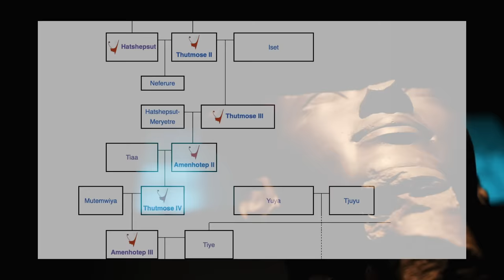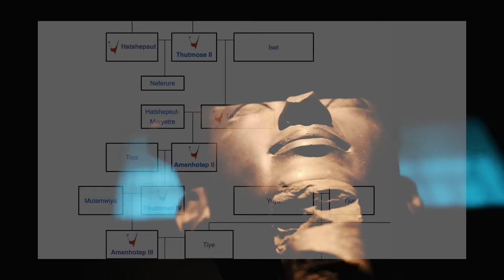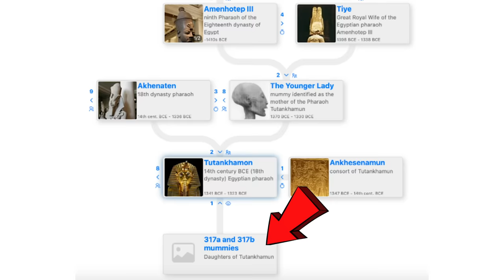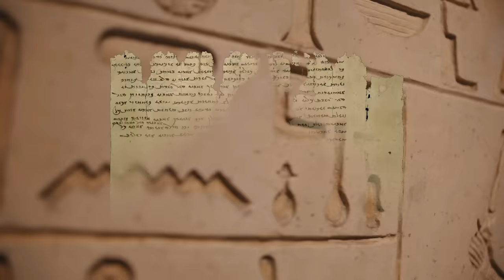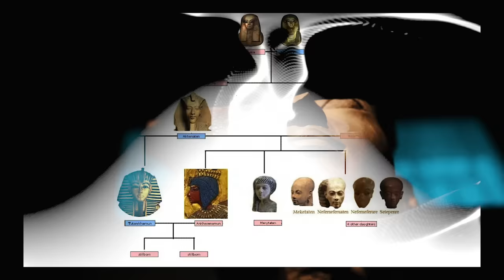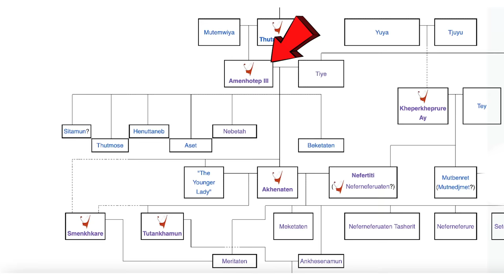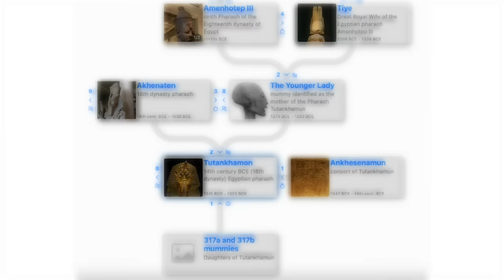How Inbred was Tutankhamun?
And next in the series of 'how inbred' is none other than Tutankhamun himself. Reputed for his short but ultimately fascinating history, Tutankhamun ranks as one of the most inbred figures in time due to his close consanguinity with his father, his supposed mother, and even through his siblings!